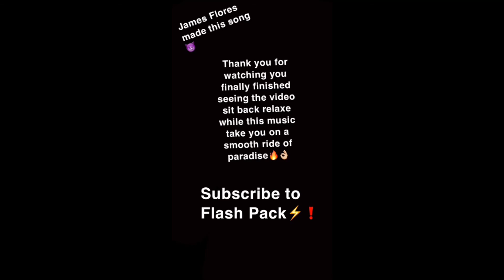2021 Citrus Coast League Finals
2021 Track and Field Citrus Coast League Finals